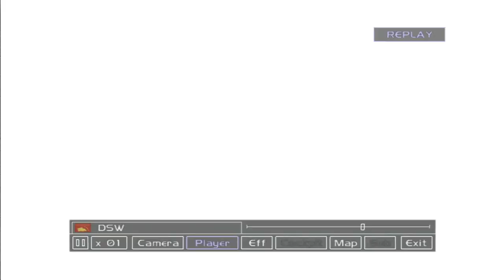Steel Battalion 4v4 1080p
To hear our actual reactions In-Game check out this video...